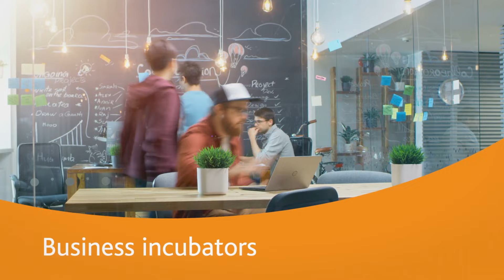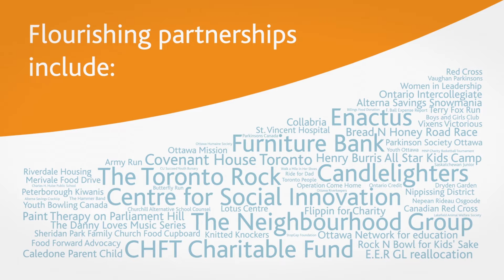The Good in Banking™ Our Community Promise has 7 Pillars | Alterna Savings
Our goal is to see our members, employees, and communities thrive. We believe making profits serve a purpose. Joined by our members and like-minded organizations, we strive to improve how we can contribute, and work towards a collective impact to tackle the issues that really matter.